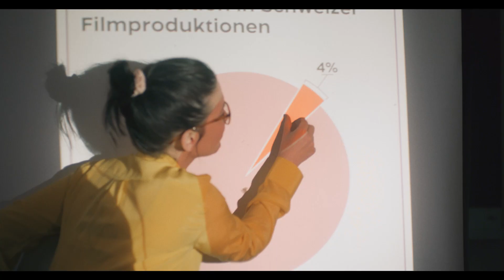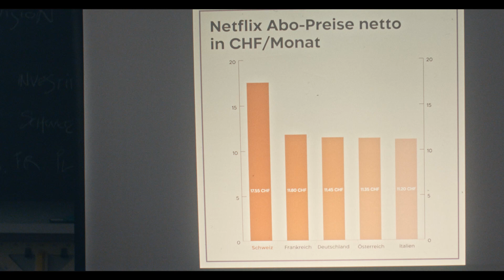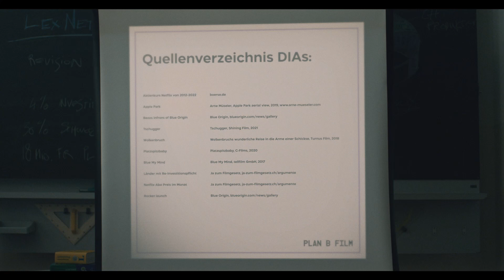Ja zum Filmgesetz: Das Tutorial (Langversion)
👩‍🏫 Lehrerin Gülsha Adilji und Assistent Cedric Schild erklären ihren Schülerinnen und Schülern, weshalb sie am 15. Mai ein JazumFilmgesetz einlegen sollen.

👉Wähle auch du JA zum Filmgesetz am 15. Mai.